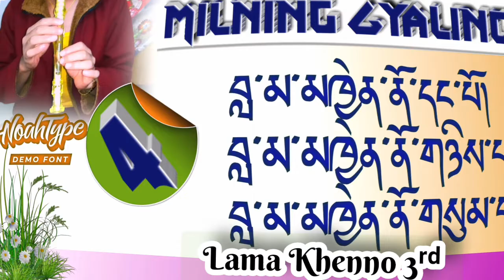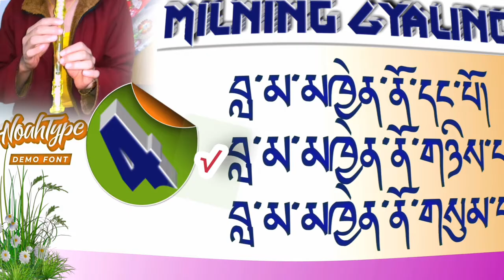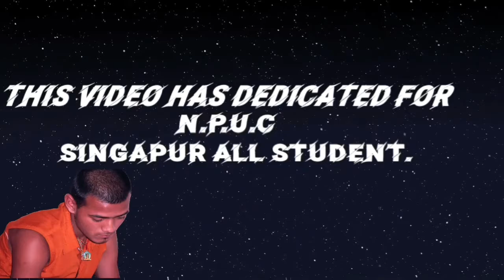Milning Gyaling_Lama Khenno || བཞི་པ་ལ་བླ་མ་མཁྱེན་ནོ་ཞེས་པ་ནི། _August-2021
Hello guys! we uploded again next video to little monk who interest to learn exclusive NPUDC Monestry Singapur.

We acceptation to you.
one support -like
Other support- watching
And other -share dear all student NPUDC Singapur.